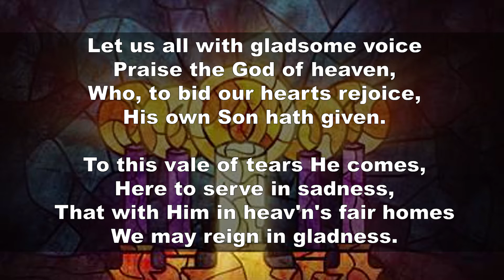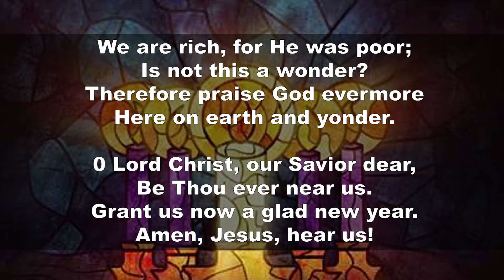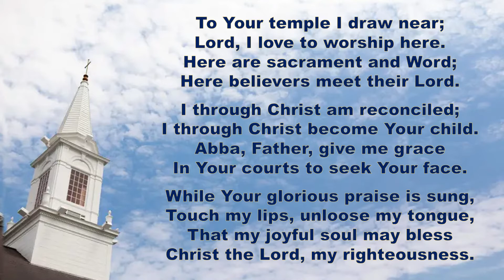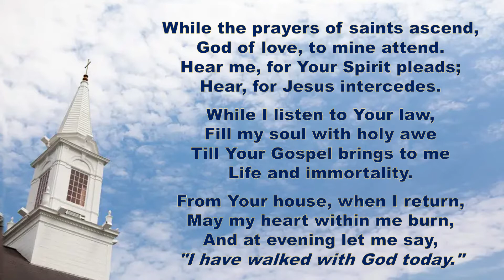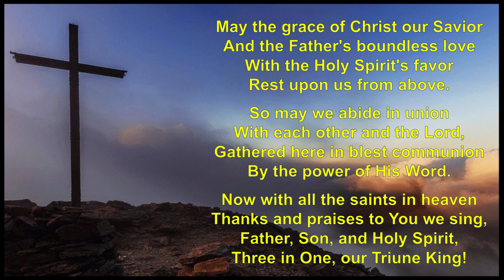Sunday, December 26th, 2021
Marvel at the growth of Jesus!